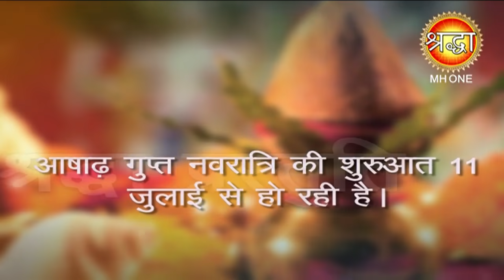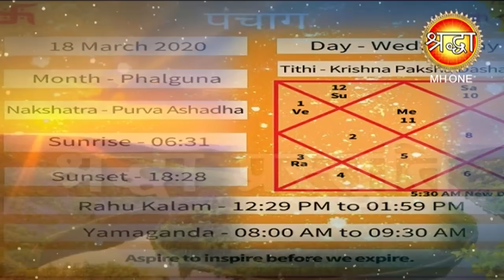11 जुलाई से प्रारंभ होंगे गुप्त नवरात्र || शुभ मुहूर्त || महत्व || Gupt Navratri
11 जुलाई से प्रारंभ होंगे गुप्त नवरात्र || शुभ मुहूर्त || महत्व || Gupt Navratri

GuptNavratri # GuptNavratri2021

हिंदू पंचांग के अनुसार, आषाढ़ गुप्त नवरात्रि प्रतिपदा 11 जुलाई को सर्वार्थ सिद्धि योग में शुरू हो रही है. जो कि नवमी तिथि अर्थात 18 जुलाई को ख़त्म होगी.